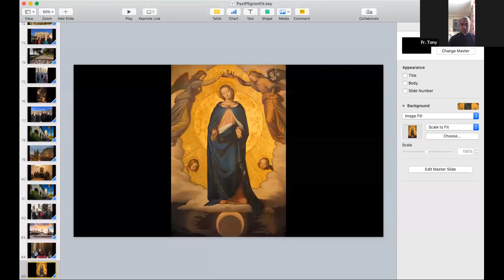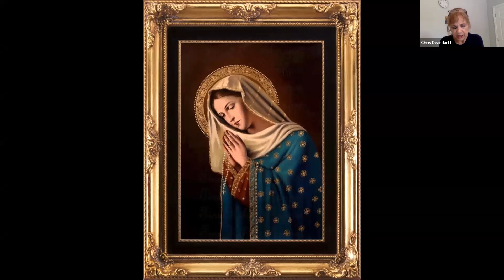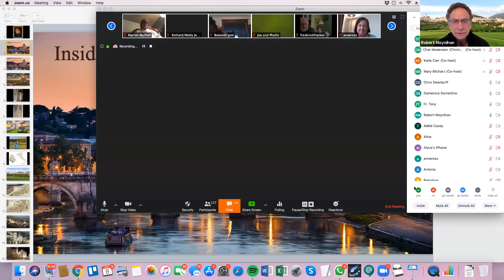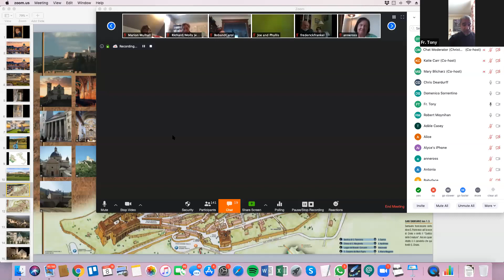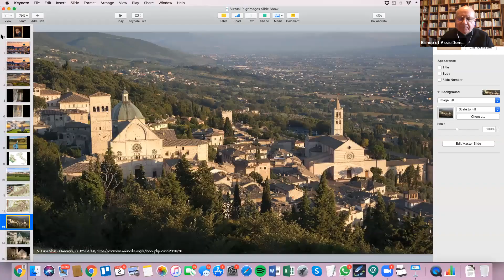Virtual Pilgrimage to Assisi, Italy Part 1 of 3 May 8, 2020.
May 8, 2020: Pilgrimage with us to Assisi and with the Bishop of Assisi, Domenico Sorrentino. This is part 1 of 3.

Join us on Pilgrimage to Assisi, Italy.  And, we have an amazing encounter: the Bishop of Assisi, Italy, Domenico Sorrentino — the successor of the bishop in 1205 or 1206 who sheltered a 24-year-old Francis when he gave up all earthly riches, and stripped himself naked in front of the bishop of the time.

Before we begin our pilgrimage, we pray a rosary.  The pilgrimage begins about 28:45.  We begin at the cathedral of Assisi, San Rufino where St. Francis and Clare were baptized then visit Chiesa Nuova, the church built over the family home of St. Francis.  San Damiano is our next stop where St. Clare lived with her sisters.  Here, the cross of San Damiano spoke to St. Francis.  This cross is now in the Basilica of St. Clare.  You won't want to miss, Bishop Sorrentino's beautiful mediation on this crucifix as we view a photo of the very one that spoke to St. Francis. Our final stop is the Bishop's house, Santa Maria Maggiore where we will find the room where St. Francis "took of his clothes". Bishop Sorrentino has made this the Shrine of Renunciation.  At the end, the bishop shares a decision he must take in the next few days. He ask all on the pilgrimage for their advice... You don't want to miss this!

Our live Virtual Pilgrimages have a lively discussion at the end which are not on the tape editions.  Join us live, at no cost to you, on our next pilgrimage.  View our schedule and register at this

PILGRIMAGE LEADERS:

Monsignor Anthony Figueiredo has served in various capacities in Rome for 20 years, both at the Vatican and as Spiritual Director/Director of Continuing Formation for Priests, Pontifical North American College. A former international banker in the City of London, he has a Doctorate in Dogmatic Theology and an advanced degree (license) in Spiritual Theology. He is a regular commentator on Vatican and Church matters for the world media.

Dr. Robert Moynihan is the founder and editor-in-chief of Inside the Vatican magazine. He has written on Vatican affairs for 35 years, since 1984, and has interviewed many Vatican officials (including Archbishop Carlo Maria Vigano), over the years. He has commented on Catholic issues for Fox News, CNN, ABC, EWTN, BBC and other international networks. On March 13, 2013, he appeared live on Fox as the lead analyst for the election of Pope Francis. He is a Church historian, well-known Vaticanist and an engaging pilgrim.

Deborah Tomlinson has worked in Rome with the Vatican for almost 15 years as Chief Operating Officer of Inside the Vatican magazine and as the Director of the Urbi et Orbi Foundation, which builds bridges between the Catholic and Orthodox Churches. Deborah is the founder and president of Inside the Vatican Pilgrimages which began in 2008.

For more information on Inside the Vatican magazine or the Moynihan Letters, please visit our magazine

For more information on our Urbi et Orbi Foundation, where we work to build bridges between Orthodox and Catholic churches, please visit our foundation